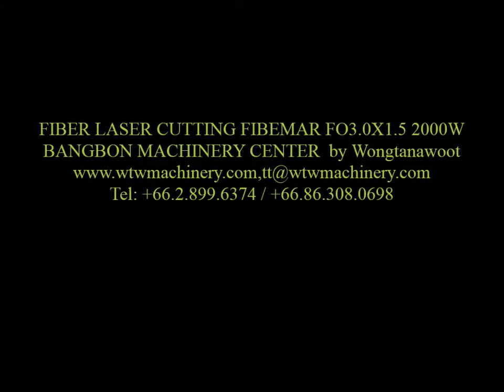เครื่องตัดไฟเบอร์เลเซอร์ FIBER LASER CUTTING FIBERMAK 4 mm By WONGTANAWOOT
FIBER LASER - FIBERMAK
• Fibermak คือ เครื่องตัดไฟเบอร์เลเซอร์ที่สร้างสมดุลแห่งการตัดให้กับผู้ใช้งานอย่างแท้จริง ด้วยเทคโนโลยีที่ทันสมัย ในงบประมาณการลงทุนที่คุณก็เป็นเจ้าของได้ •  เจ้าแห่งการตัดโลหะแผ่นบางที่ผสานทั้งความเร็วในการตัด ความเร็วในการสั่งการ (1เพียงในล้านวินาที) และความแม่นยำบนตำแหน่ง (0.03 มม/ม) ไว้ในหนึ่งเดียว • โครงสร้างแข็งแกร่งด้วยเทคโนโลยีการผลิตที่ดีที่สุดในยุโรป • IPG ขุมพลังแห่งการตัดของ Fiber Laser ที่ได้รับการยอมรับอย่างแพร่หลายมายาวนาน •  Backhoff Control ส่งผ่านคำสั่งผ่านระบบ EtherCAT สุดยอดเทคโนโลยีปฏิบัติการของ CNC ที่ไวที่สุดในโลก • หลากหลาย คำสั่งและ Option การตัดที่จะทำให้ผู้ใช้งานได้ประโยชน์สูงสุดจากการตัดด้วย Fiber Laser พร้อมสนุกสนานไปกับความฉลาดของเทคโนโลยี • ด้วยหลักการออกแบบคำสั่งแบบสากลศาสตร์บนพื้นฐานของ Window Operation เครื่อง Fibermak จึงง่ายต่อการเรียนรู้ ตัดเป็นภายในหนึ่งวัน • Fibermak เสนอทางเลือกให้ตั้งแต่ 500W ถึง 6 kW ให้คุณได้มีทางเลือกของคุณภาพงานตัดได้อย่างเหมาะสมกับความต้องการและงบประมาณ • ขนาดโต๊ะตัดให้เลือกหลากหลายตั้งแต่ 2.0*1.5 ม ถึง 2.0*6.0 เมตร พร้อม Shuttle Table ที่ทำงานภายใน 35 วินาที • เหนือกว่าด้วยเทคโนโลยีการเคลื่อนที่ด้วยความไวสูง 170 ม/วินาที ที่ความเร่งสูงสุด 2.5G มีให้เลือกทั้ง Servo Motor และ Linear Motor หมดห่วงเรื่องการสึกหรอ ค่าซ่อมบำรุงต่ำ อายุการใช้งานยาวนาน • ชุดลำเลียงชิ้นงาน Ship Conveyor แนวยาวตลอดตัวเครื่อง ช่วยลดระยะเวลา Downtime • หน้าจอสัมผัส HMI แบบ Ergonomic ใช้งานง่าย รวดเร็วทันใจด้วยปุ่ม Short Cut สารพัดประโยชน์ •  มอนิเตอร์การตัดด้วยกล้องวงจรปิดแบบ Real Time • ต่อเชื่อมการทำงานและสั่งการได้ทาง Internet เพิ่มความใกล้ชิดกับทีมงานได้เพียงปลายนิ้วสัมผัส • LANTEK EXPERT ซอฟต์แวร์อัจฉริยะที่เข้าใจและปรับตัวให้เข้ากับการใช้งานของ User งานโลหะแผ่นทั่วโลก • บริการพร้อม 24 Hr ด้วยการสำรองอะไหล่ครบทั้งระบบทุกชิ้น อย่างที่ไม่มีใครกล้านำเสนอ • ทดสอบประสิทธิภาพการทำงานได้ทุกวันทำการที่วงศ์ธนาวุฒิ เพื่อความมั่นใจที่แน่นอนกว่า •  Fibermak คือสมดุลแห่งการตัดสำหรับคุณอย่างแท้จริง